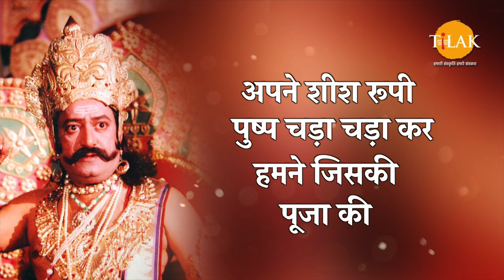यदि में रणभूमि में मारा गया तो समझ जाना कि फिर उन्हें कोई नहीं हरा सकताRamayan Dialogues Compilation